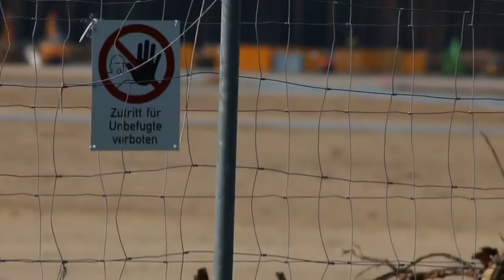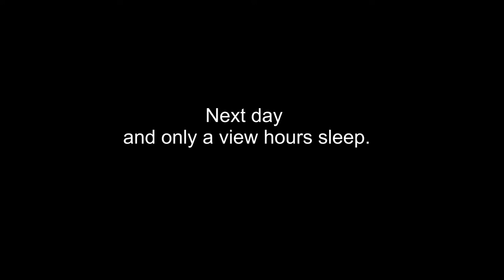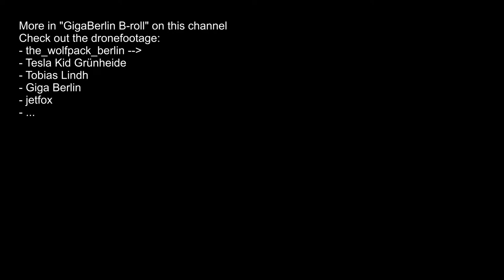[EN] Visit to Giga Berlin constructionside on May 22nd 2020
CC-BY material. Filmed for "Now you know"
Thanks for "the_wolfpack_berlin" for the nice chat.
Tesla Referrallink - 1500km Supercharging free!
I'll upload an extra